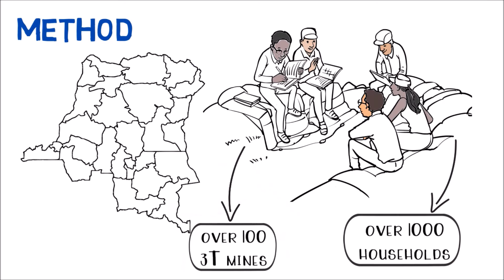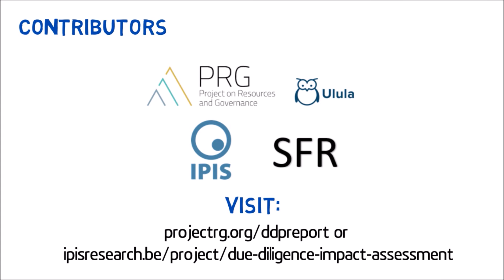Evaluating Due Diligence Programs for Conflict Minerals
Over the last decade, efforts to eliminate so-called “conflict minerals” have focused on denying access to world markets and global supply chains. The aim is to break the link between mining and conflict by starving suppliers who contribute, willingly or unwillingly, to armed groups or human rights abuses.

This strategy is reflected in regulatory efforts, such in the now decade-old US Dodd-Frank Act and the more recent EU Regulation on Conflict Minerals. These policies require companies sourcing certain minerals from conflict-affected areas, like eastern Democratic Republic of Congo, to implement due diligence programs – protocols for monitoring production and processing to verify that suppliers respect human rights and do not contribute to conflict.

With new data from over one hundred 3T (tin, tantalum, and tungsten) mines and thousands of household and individual surveys, an international research team evaluated the impacts of due diligence programs on mining communities in the eastern Democratic Republic of Congo. The research team includes the Project on Resources and Governance (PRG) at UCLA, IPIS, Sub-Saharan Field Research (SFR), and Ulula. To better isolate the impact of due diligence programs, these researchers employed a statistical technique called matching, which identifies and compares mining areas with and without due diligence that had similar geographies, histories of conflict, and development trajectories.